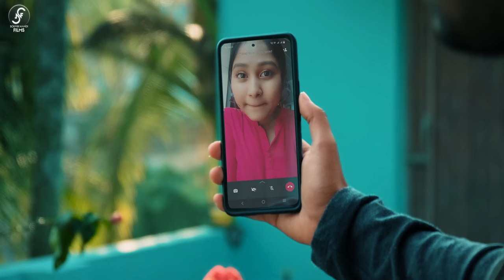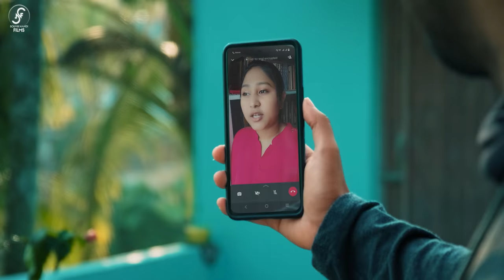NAAGMANI 3 (नागमणि ३) - Kaal Naag Rahasya | EPISODE 1 | Full Episode | Naagin | New Naagin Show 2024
Naagmani 3 (नागमणि ३) - Kaal Naag Rahasya | EPISODE 1 | Full Episode | Naagin | नागमणि ३ - काल नाग रहस्य | New Naagin Show

Presenting the FIRST EPISODE of our epic saga "Naagmani 3 - Kaal Naag Rahasya".

Shivali & Souvik visit the jungle to pay an offering to Lord Shiva on the latter's birthday. Amongst all the divine miracles, an unforeseen thing happens that changes their lives forever.

Cast & Crew -
Souvik Nandi as Souvik/Kaalnaag
Shiraz Podder as Ujjal
Suvanjana Saha as Shivali
Bipa Nandi as Maasi
Ankita Aich as Mehek
Background Scores - Jyotisman Saha
Lyrics & Compositions - Souvik Nandi
VFX - Lovepreet Singh Mallan, Adith C Satheesh
Digital Artworks - Nipun Salian
Title Montage - Adith C Satheesh
Playback - Souvik Sarkar, Vinay Raj Saxena, Eshita Roy, Jyotisman Saha, Souvik Nandi
DI, Editing & Sound Designing - Souvik Nandi
Dialogues, Screenplay, Direction - Souvik Nandi
Don't forget to give the video a thumbs up & share it with all the people you love!